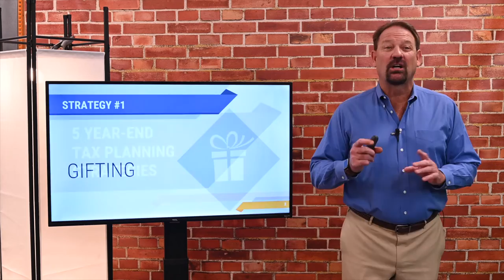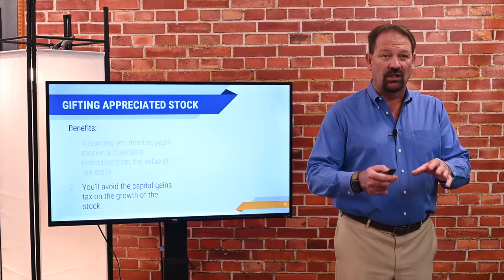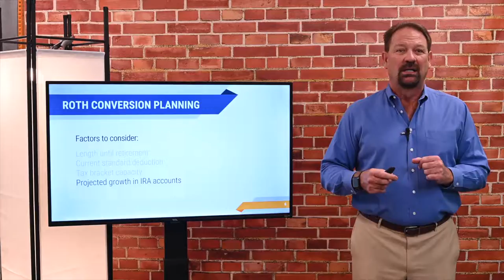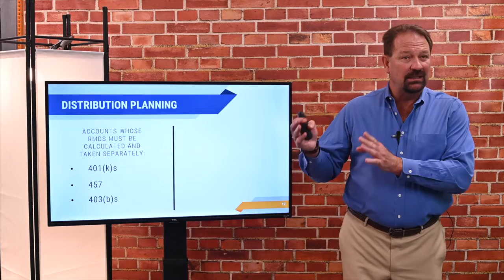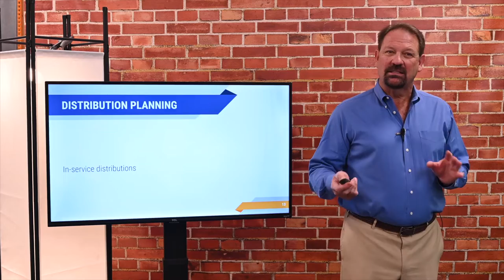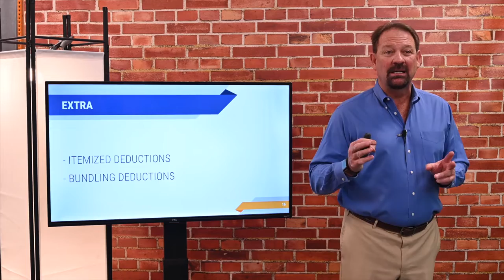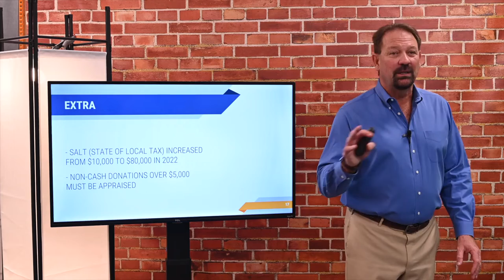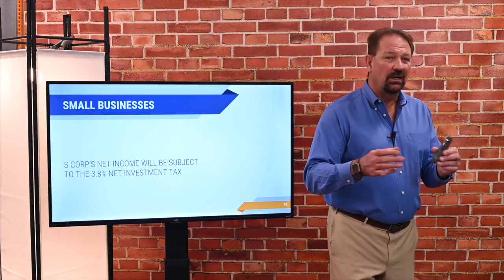The 5 Year Tax Web with Patrick Lynch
Click the Calendly link below to book a time to speak to Patrick and learn more.